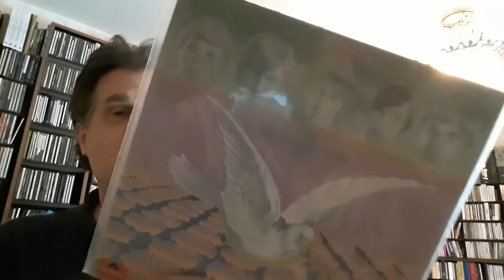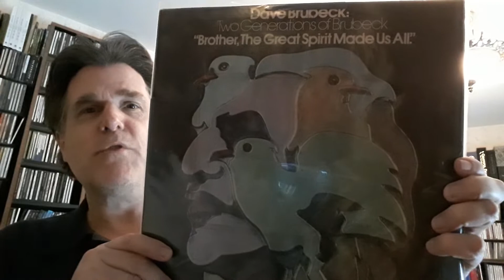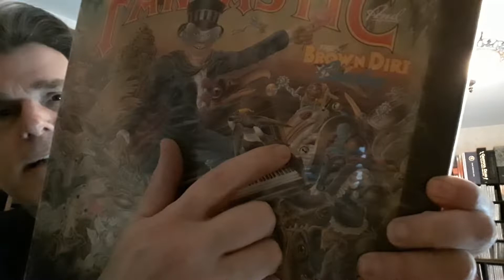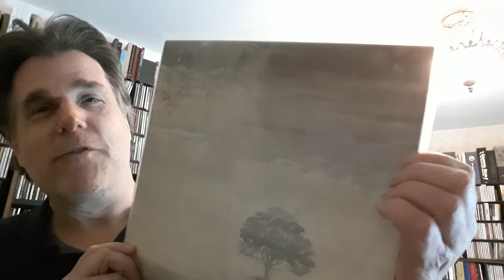vinyl VC Thread: For The Birds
Chris Proofs thread response.